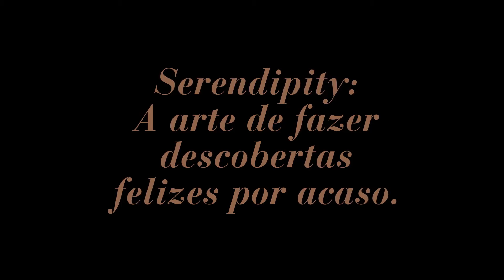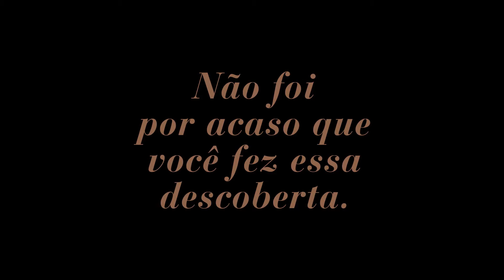SERENDIPITY - APARTAMENTO - BALNEÁRIO CAMBORIÚ - SANTA CATARINA